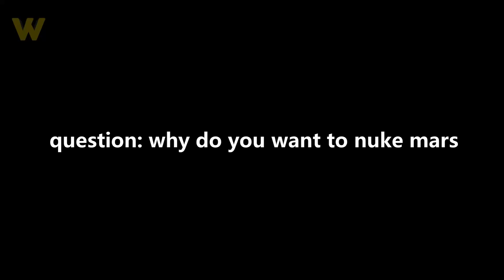Elon Musk explains nuking mars and nuclear fission and fusion.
Elon Musk co-founder of tesla, solarcity, neuralink, openai and founder of spacex explains why he want to nuke both the Poles of mars.